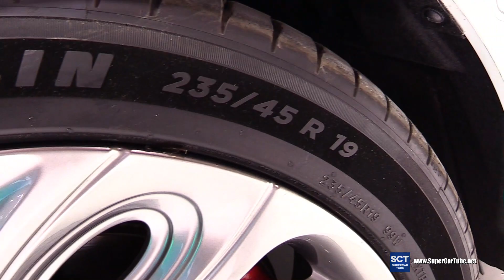ORA Funky Cat 2023 - Exterior and Interior Walkaround - 2022 Paris Motor Show